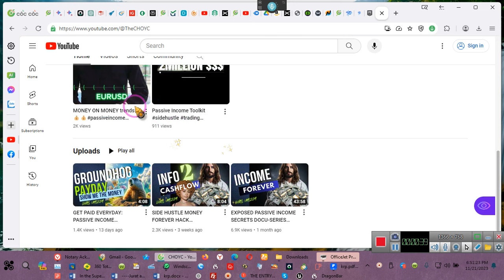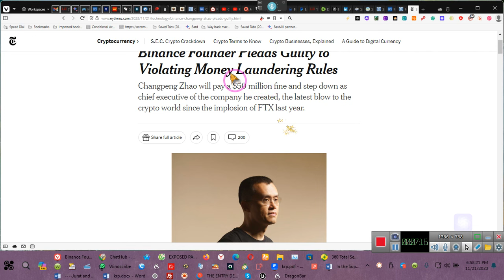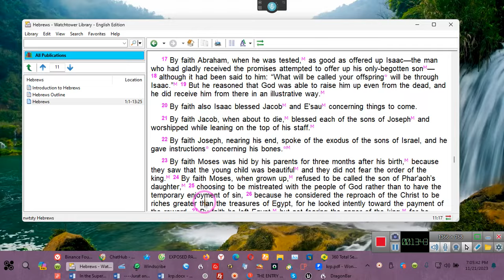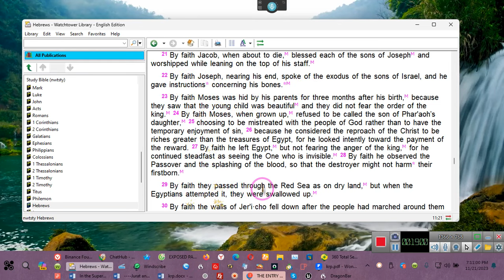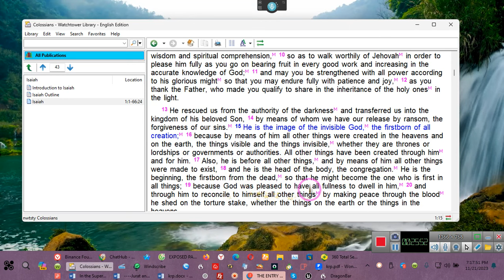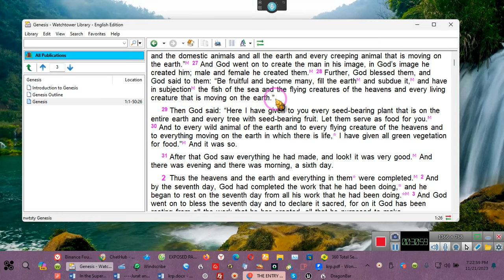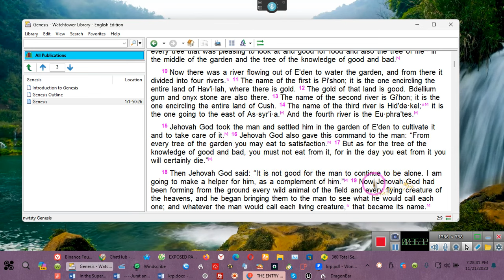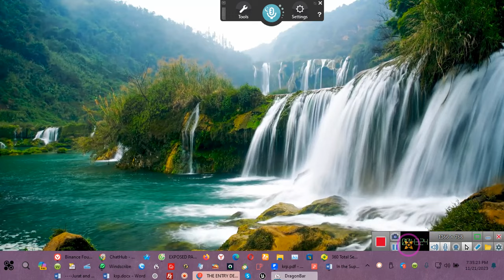DIRECTIONS FOR THE LAWSUITS and What a Witness Really Is ~~EE 2023 11 21